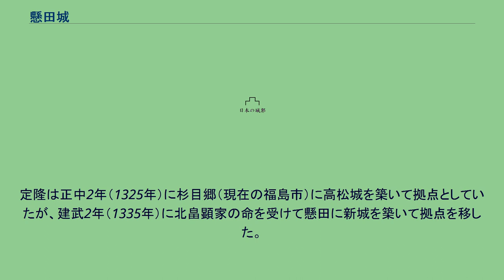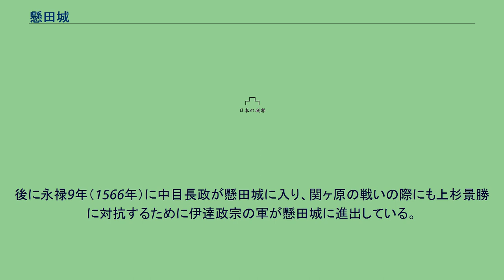懸田城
懸田城（かけだじょう）は、陸奥国伊達郡懸田（現在の福島県伊達市霊山町掛田）にそびえる茶臼山の山頂付近にあった中世期の日本の城。
掛田城・茶臼城（ちゃうすじょう）とも表記する。
鎌倉時代末期から南北朝時代初期にかけて高松定隆の支配下にあった。
定隆は正中2年（1325年）に杉目郷（現在の福島市）に高松城を築いて拠点としていたが、建武2年（1335年）に北畠顕家の命を受けて懸田に新城を築いて拠点を移した。
その子孫は懸田氏を称し、伊達氏に従って南朝方の将として活躍した。
懸田氏は大江氏の末裔とされるが、定隆の曾孫である懸田詮宗の代に伊達氏から養子を迎えた。
戦国時代に発生した伊達氏の天文の乱において、懸田俊宗は伊達稙宗の娘婿であった関係から稙宗を救出して懸田城に迎え入れて伊達晴宗と対抗した。
天文12年3月25日（1543年4月28日）には、父・稙宗救出のために懸田に入った亘理綱宗が兄・晴宗に討たれている。
乱は晴宗の勝利に終わり、晴宗は懸田氏に対して懸田城の破却などの過酷な講和条件を課した。
このため、天文21年（1552年）に懸田俊宗は息子の義宗とともに反乱を起こし、伊達晴宗に攻め滅ぼされた。
後に永禄9年（1566年）に中目長政が懸田城に入り、関ヶ原の戦いの際にも上杉景勝に対抗するために伊達政宗の軍が懸田城に進出している。
その後間もなく廃城となった。